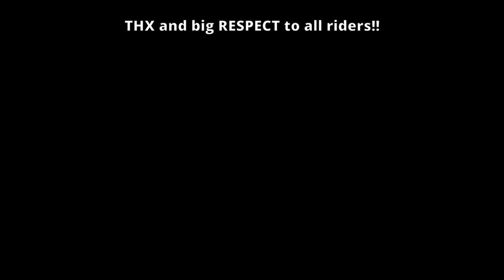Raclette Jam 2017 - Cash 4 Tricks Inline Contest Biel (snipClip 59)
Am Weekend vom 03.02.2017 fand im Skatepark Biel (Loud Minority) der jährliche Raclette Jam statt. Inliner aus der ganzen Schweiz kommen sich duellieren ;-)

Dieser Video ist vom Cash for Trick Event am Freitag 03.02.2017. Geschnitten habe ich ihn direkt nach dem Event in der Nacht auf den Samstag um damit am "Video Contest" teilzunehmen.

Adresse: Aarbergstrasse 72, 2501 Biel, Schweiz (GPS: 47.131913, 7.240528)

▬ Inliner / Fahrer ▬▬▬▬▬▬▬▬▬▬▬▬▬▬
Diego Luppi, Jan Fehlmann, Maxime Genoud, Nicolas Meister, Stéphane Torres, Theo Chouzenoux, Till Zimmer, Vincent K-stor Pichard...

▬ Verwendete Inhalte ▬▬▬▬▬▬▬▬▬▬▬▬
- Eigene ;-)
- snipClip 59